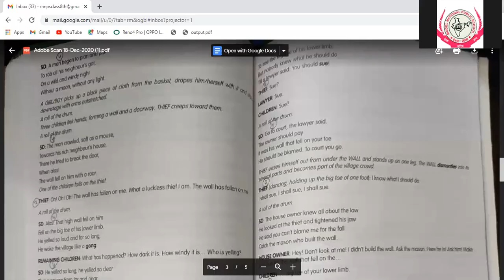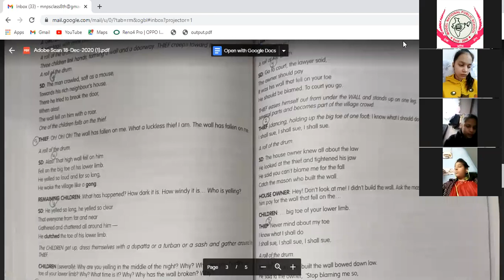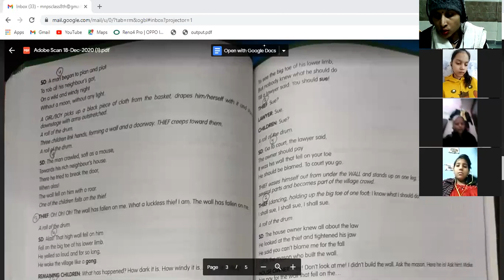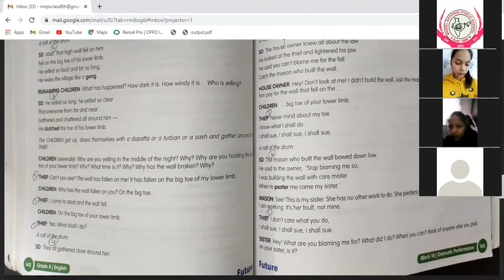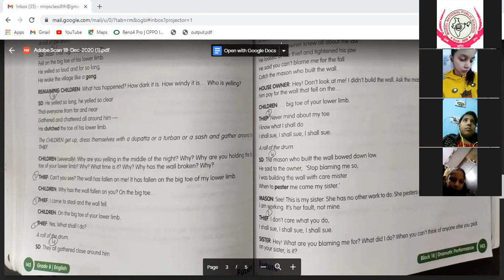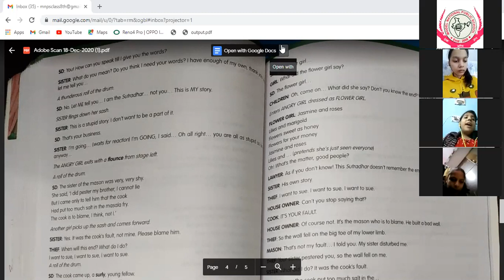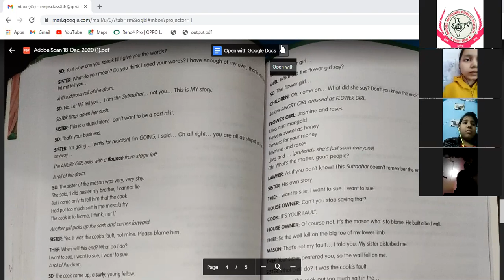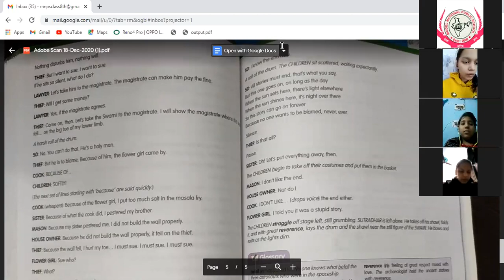Class 8th, English 21/ 12/ 2020